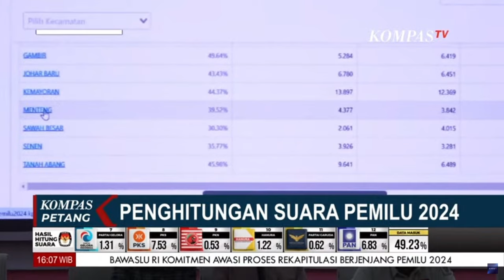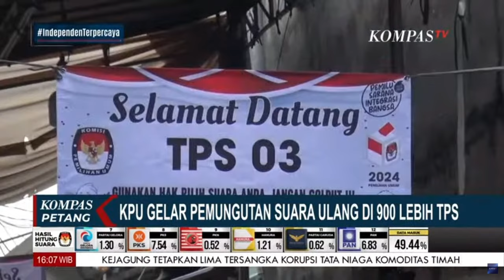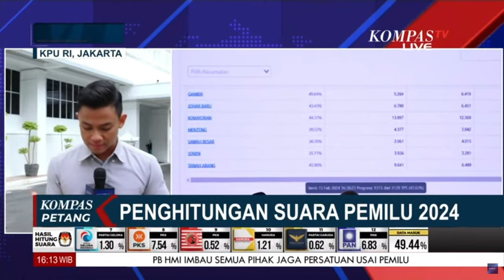KPU Gelar Pemungutan Suara Ulang di 900 Lebih TPS